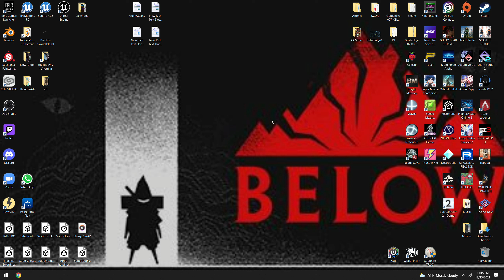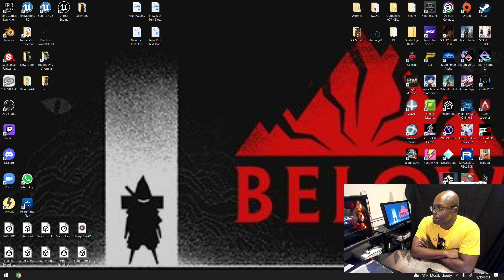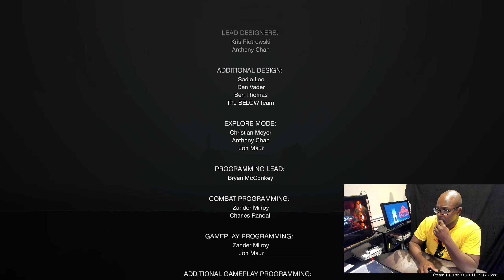(NES) TEST : Below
6 out of 6,  Really good game. Im going to do a play though of it myself. I like the world and im happy it was updated with a adventure mode for a more easy experience.

Developer: Capybara Games
Publisher: Capybara Games
Composer: Jim Guthrie

Capybara Games
Jim Guthrie